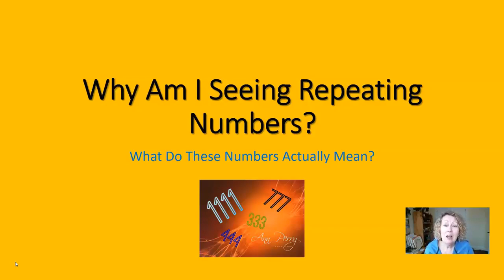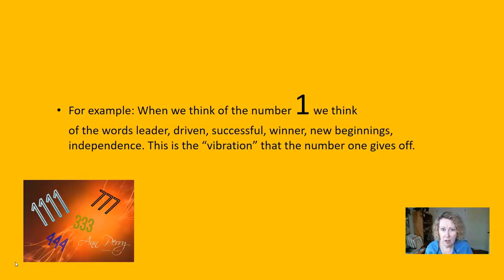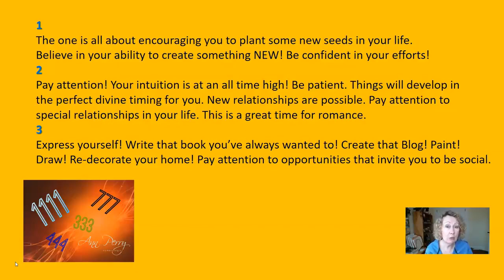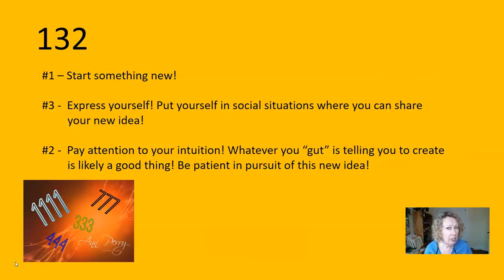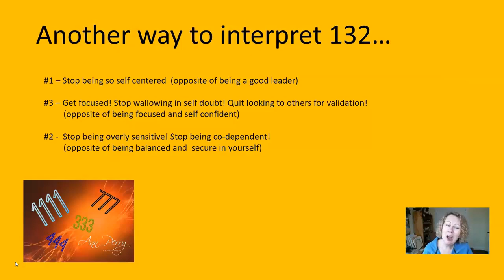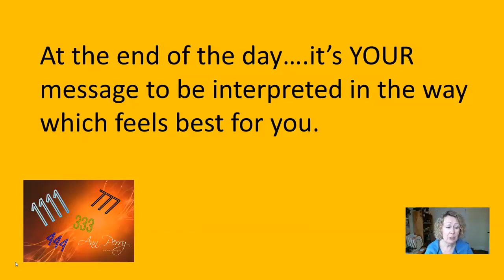10 Most Asked Questions About Numerology - Why Do I Keep Seeing Repeating Numbers?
Have you taken my FREE course yet? "UNSTUCK YOURSELF WITH NUMEROLOGY!"

10 Most Asked Questions About Numerology
In this series of 10 videos, we will explore the 10 Most Asked Questions About Numerology.
What is a Life Path Number? How Do I calculate it so that I identify my correct sub lessons?
What is an Expression Number?
What is a Heart's Desire Number?
What is a Karmic Debt & How Do I Know If I Have One?
How Important is your personal year?
Why Do I See Repeating Numbers?
How Can Numerology Help My Relationship?
Why Are Some Years More Challenging Than Others?
Can Numerology Predict My Future?
What is a Soul's Contract?

FREE Numerology Course! "Unlock Your Karmic Lessons & Karmic Debts With Numerology!"